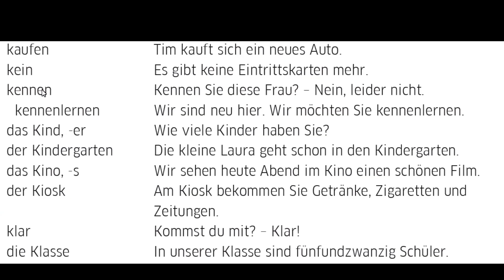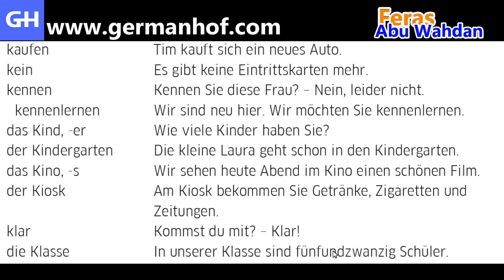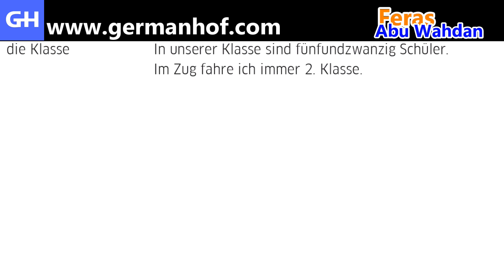(32) Wortschatz A1 جميع الكلمات المطلوبة في مستوى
Deutsch lernen mit Feras Abu Wahdan  تعلم اللغة الألمانية مع فراس ابو وهدان
GermanHof

Deutsch lernen mit Feras Abu Wahdan تعلم اللغة الالمانية مع فراس